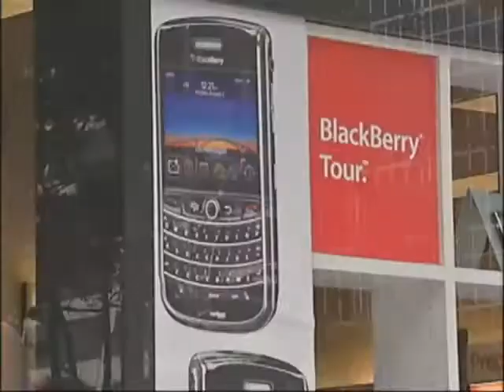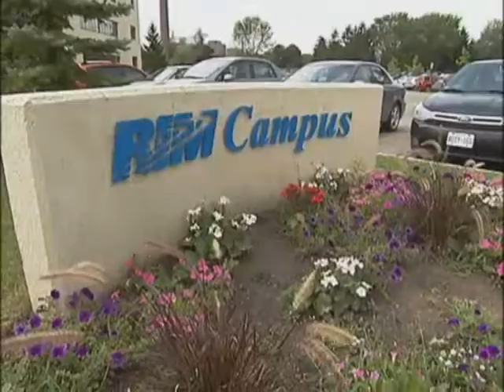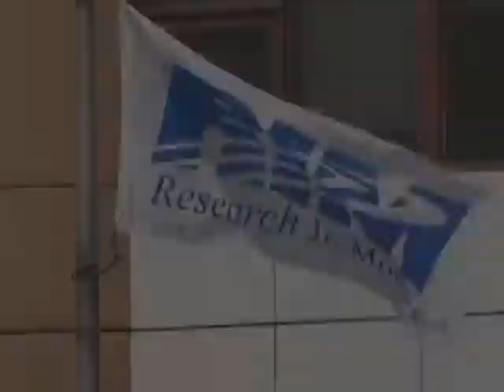Fastest Growing Company